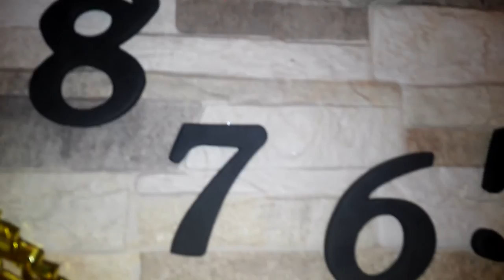Modern DIY Large Wall Clock 3D Sticker Home Decor Art Design From Ebay